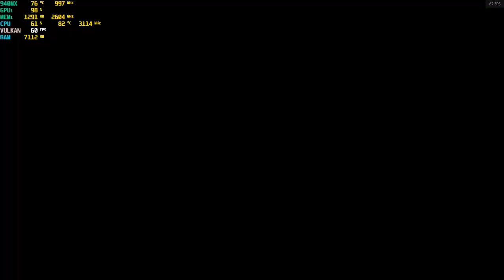Knockout City - With The Nvidia 940MX at 1080p : Acer Aspire E 15 gaming laptop {I5-7200U}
System:  Acer Aspire E 15 ( E5-575G-52RJ )
CPU:  I5-7200u Kaby lake 2.7ghz (3.1ghz turbo)
Memory: 16gb (2x8gb) 2133mhz ddr4
GPU:  Nvidia Geforce 940MX 2gb Gddr5 OC
OS: Win10 Home
Res: 1080p
Settings: Low